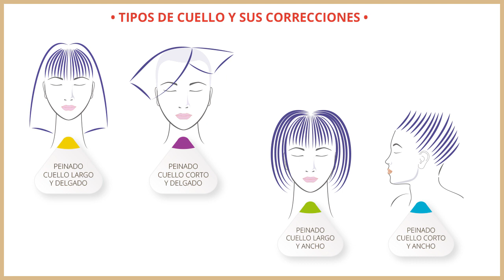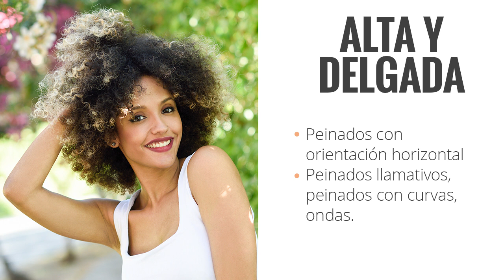Estilos de Peinados según tu Estatura y Cuello